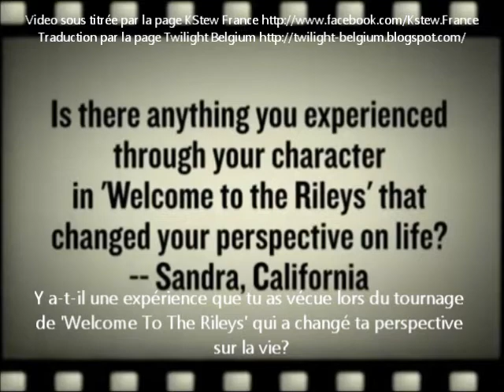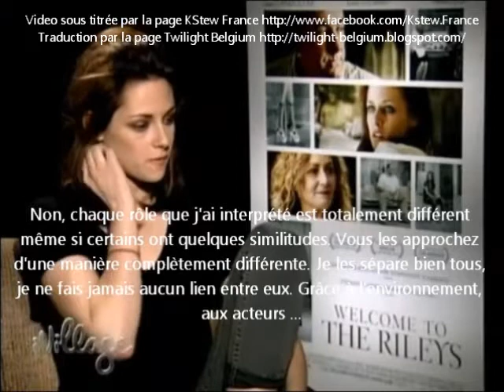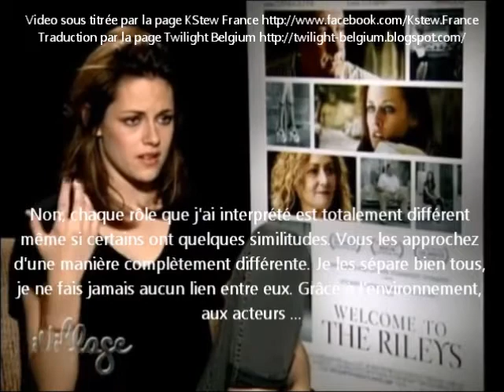Kristen Stewart répond aux fans pendant une interview de WTTR